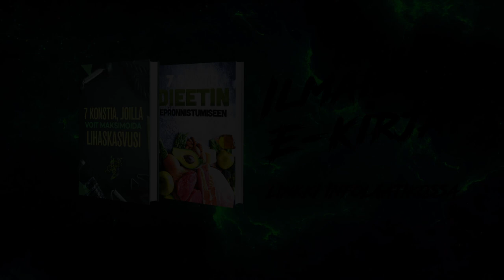TESTO DIARIES 2 - Romania #1